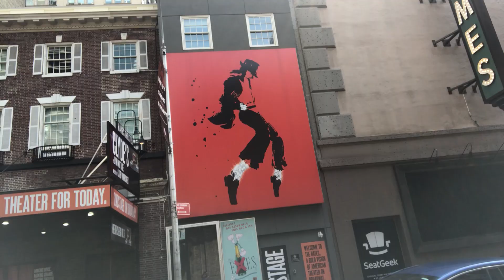500 Days No Broadway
And it's just a Rhinestone